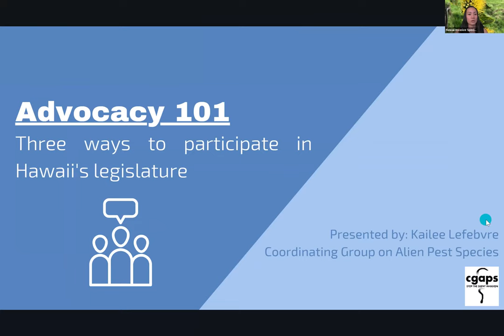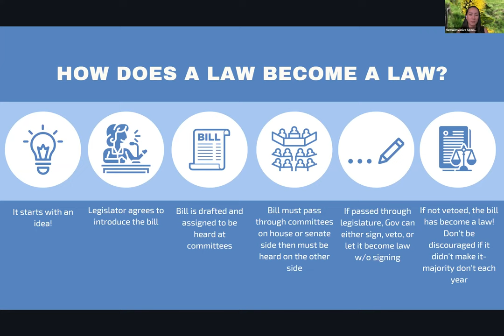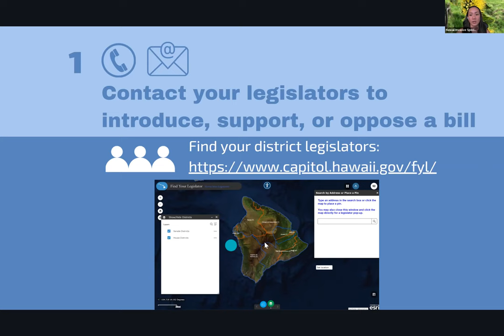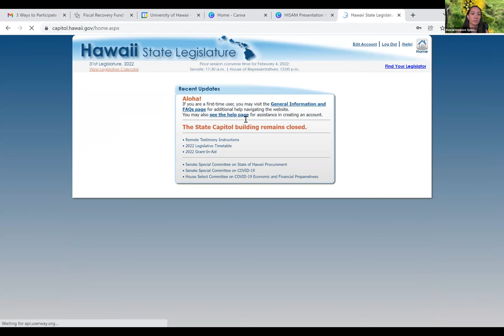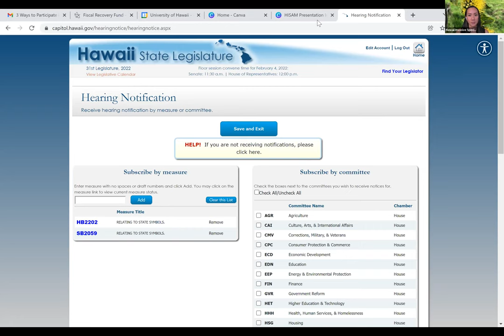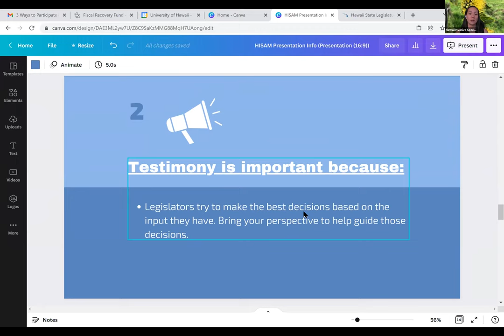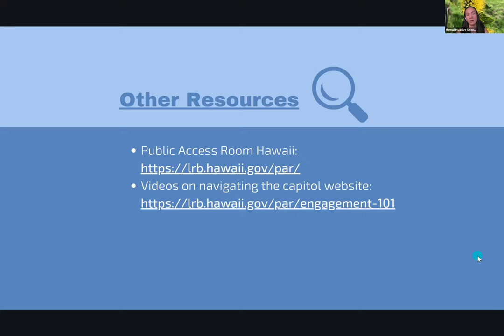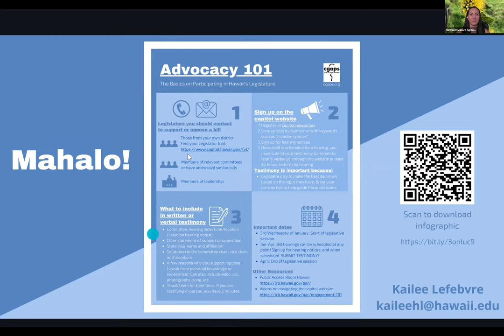Three ways to participate in Hawaii’s law-making process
Learn more about how you can participate in the law-making process through the conservation lens with Kailee Lefebrve from the Coordinating Group on Alien Pest Species (CGAPS).

Download your own copy of the HI Legislature and Advocacy Infographic